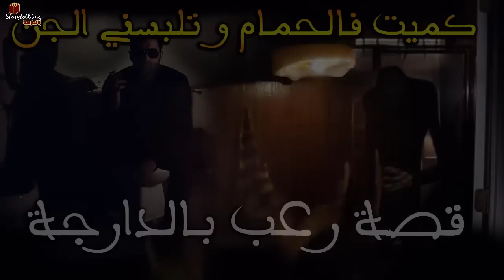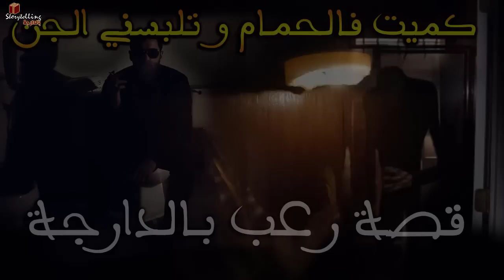تدخين السجائر ف الحمام و ها شنو وقع لي مع الجن|| قصة رعب بالدارجة